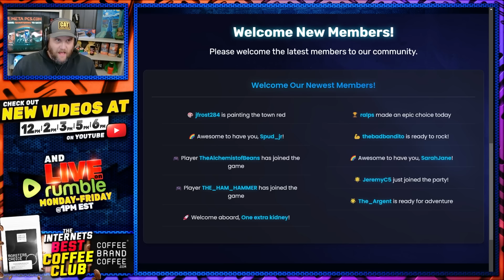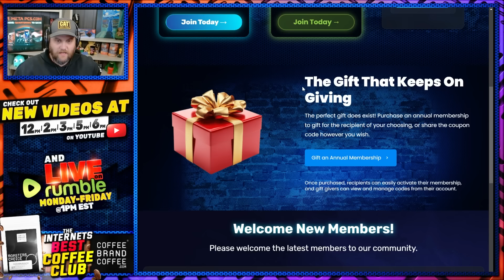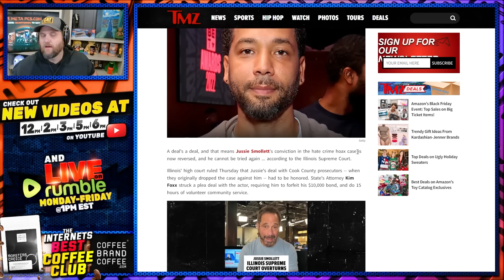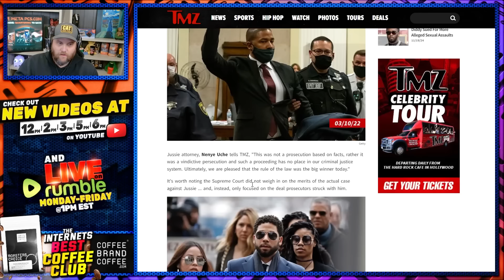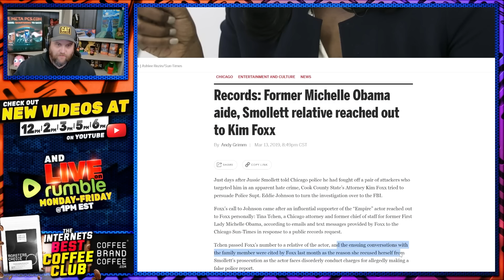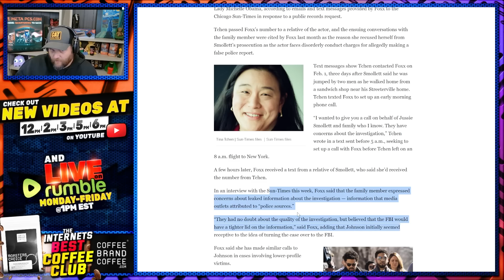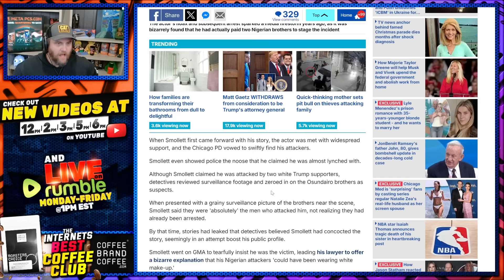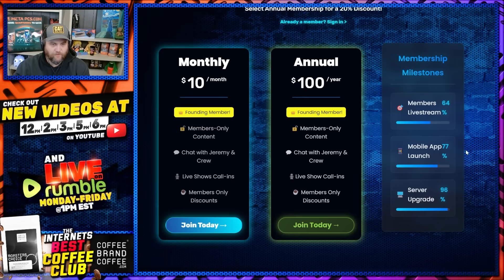Jussie Smollett Prison Time CANCELLED By Corrupt Woke Supreme Court! This Is INSANE!